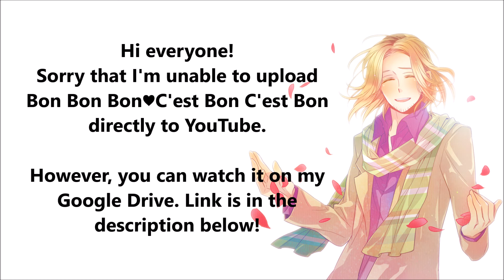Bon Bon Bon♡C'est Bon C'est Bon + English Lyrics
Can't upload directly due to copyright, sorry!

So…much…Wikipedia…No need to thank me. (jkjk) Notes:
Macaron- A small round meringue-type cake/cookie with a filling
Chocolat- Chocolate
Florentine- Slightly similar to (but not quite the same as) a cookie, often coated with chocolate on the bottom
Tarte tatin- An upside-down tart with fruit that are caramelized before baking
Chou- The Japanese onomatopoeia for a kiss
Bonjour- Hello, or literally good day
Allons-y- Let’s go
Éclair- Pastry with filling, topped by chocolate icing
Madeleine- A small shell-shaped sponge cake
Très bien financier- Literally "financially very good"
Crêpes from Bretagne- Crêpes are basically thin pancakes, and there appears to be something special about the ones from Bretagne. I'm sorry to say that my French isn't good enough to read the wikipedia page though :/
Monsieur, Madame- Mister, madame
Bon appétit- Enjoy your meal (lit. good appetite)
C’est bon- Literally meaning it’s good, though I’ve heard that this sounds like an innuendo in French (?)
Mon petit gâteau- Literally "my little cake". Could be a pet name? Not sure. A literal petit gâteau is a small chocolate cake, crunchy on the outside and with a filling on the inside, served with vanilla ice cream.
Mes petites sucreries- Literally "my little candies/sweets" Could also be a pet name? Still not sure.
Making a wish on Feb. 2- Catholic holiday of Candlemas
Langue de chat- Literally "cat's tongue", a cookie/biscuit shaped vaguely like a cat's tongue
Pain d’épices- Kind of like cake or quick bread (Literally translation is  "spiced bread", sometimes translated into "gingerbread")
“Th-thump”- The original (doki) was an onomatopoeia for a beating heart. “Lub-dub” doesn’t quite feel the same, so that’s what I went with
Kouign amann- A cake, similar to puff pastry
Mille-feuille- Lit. "a thousand leaves", alternating layers of puff pastry and cream/jam/something, topped with icing/fondant/nuts/something else
Biscuit de Reims- A biscuit from Reims (how surprising) with a pinkish tinge and is often dipped in champagne/red wine
Fève- Literally meaning a bean, though it can also take the form of a figurine
Galette des rois- Literally "King's cake", flake pastry cake with sugar/jam/chocolate/fruits/variations depending on area
Epiphany- Christian holiday on January 6th
Café au lait- Coffee with hot milk added

I’m hungry now…T^T

Only France. Only France can turn a song about desserts into R-18. I refuse to point out all of the innuendos. Or the FrUK fanservice.

English translations by me, original Chinese translation creds to the group 茶话会. Please tell me if you notice any mistakes/typos/anything, and hope you enjoy!